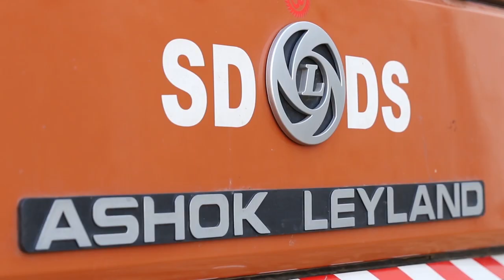Ashok Leyland | Testimonial | Ecomet 1214 | By Medien Labs